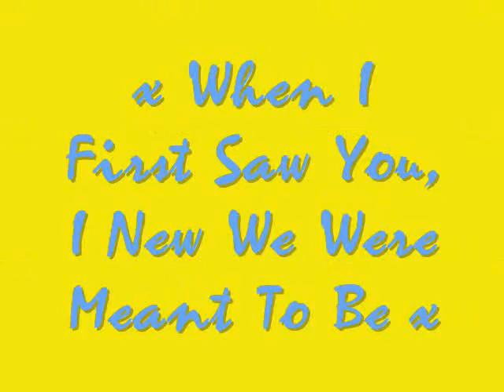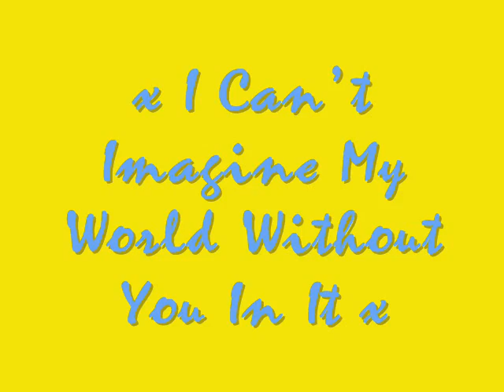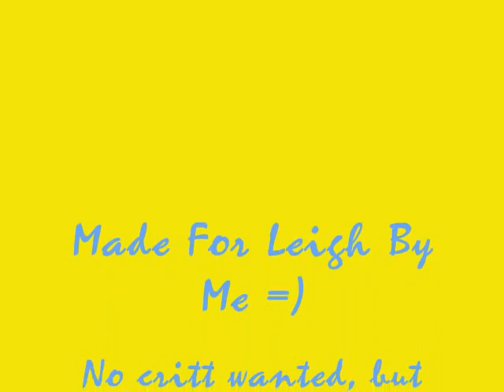Cookie & Leighanne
Dedicated to Leigh and Little Cookie =)